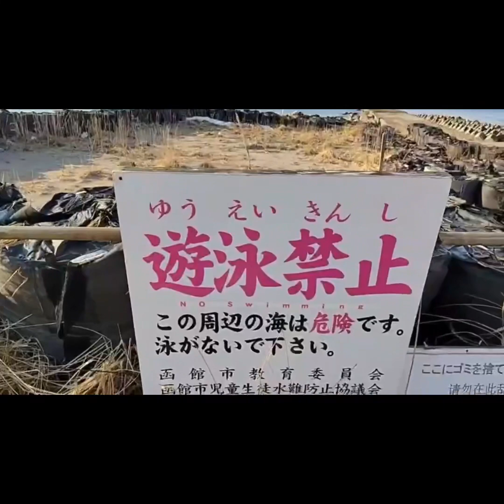【函館釣り】2022.3.10埠頭にてサビキで宗八